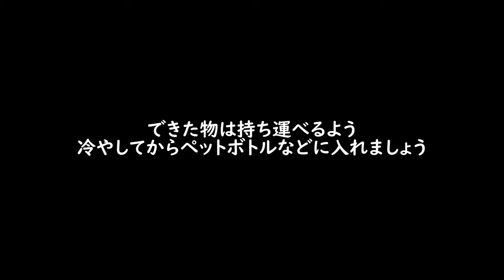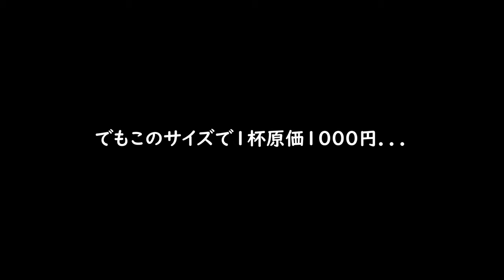キャンプで作るクリームブリュレ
＠ryu_to7